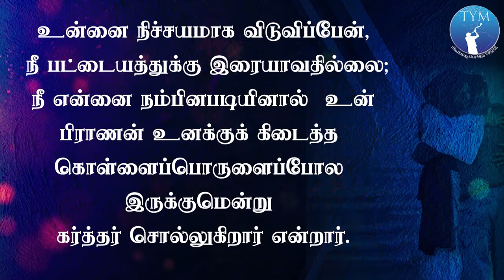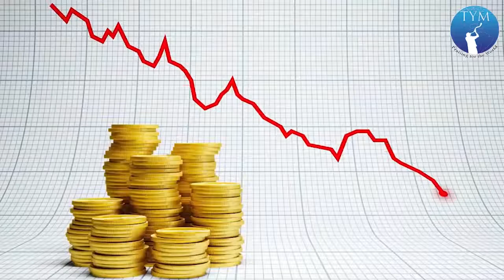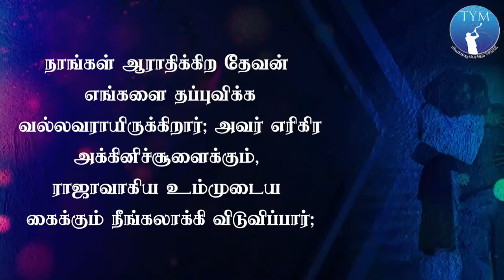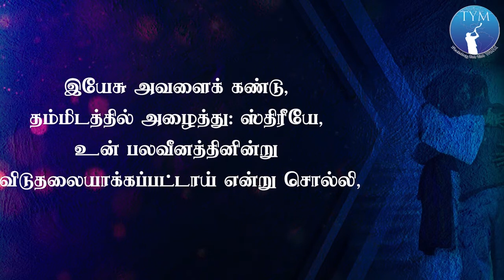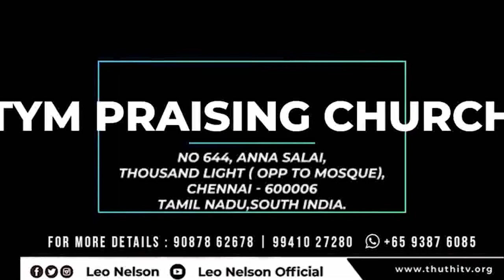Online Sunday Service | Pas. Leo Nelson | TYM Praising Church | June 20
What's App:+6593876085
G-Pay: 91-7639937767